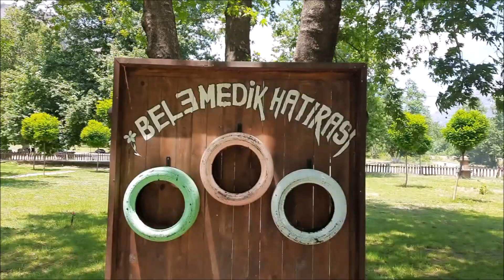GÜDOS- 4 HAZİRAN 2021 BELEMEDİK GEZİ ROTASI.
Belemedik Mesire Alanı'ında başlayan ve tüneller boyunca Çakıt Nehri'nin kenarından uzanan eşsiz güzellikteki yolu izleyince gitmeden duramayacaksınız. Bu yol Tren tünellerini ve varda Köprüsünü yapmak için açılmış bir yol. doğa, tarih, dağ, uçurum, vadi ve nehir manzaralarının buluştuğu harika bir yürüyüş yolu..